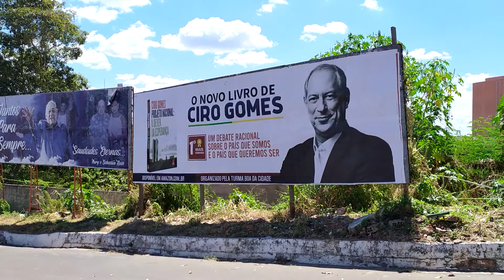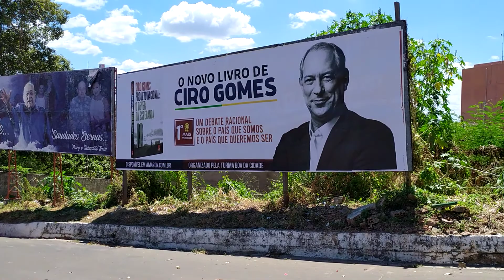Caxias-MA entra em contato com Ciro Gomes e o Projeto Nacional de Desenvolvimento